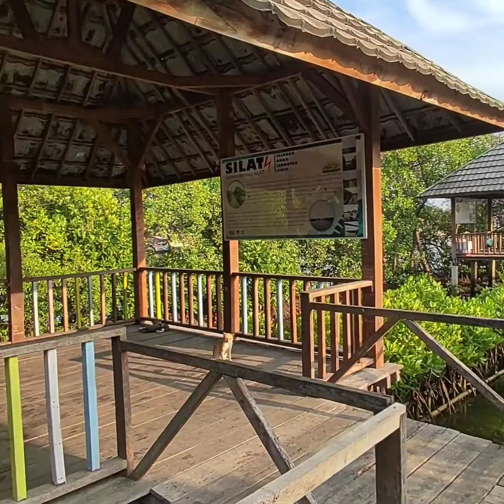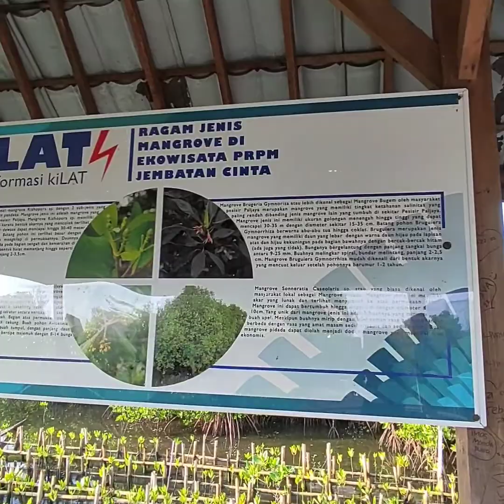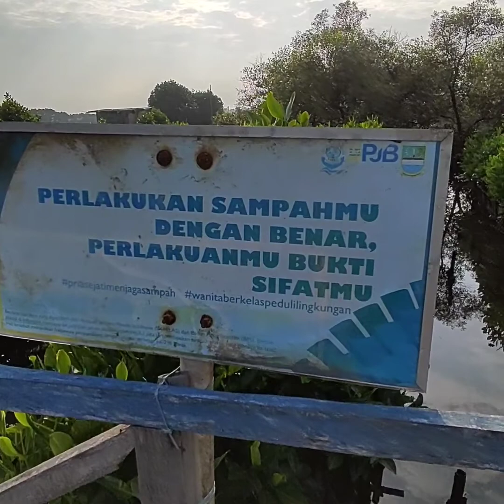Jembatan Cinta | Mangrove | wisata murah Bekasi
mangrove marunda, untuk lokasi bisa searching di google maps dengan keyword Jembatan Cinta.